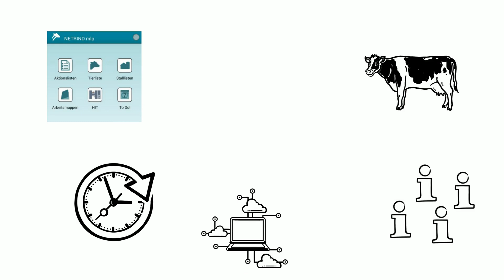Der Landeskontrollverband Rheinland-Pfalz-Saar e.V. (LKV) stellt sich vor - Teil 2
Heute erfahrt ihr in diesem Erklärvideo welche Leistungen der LKV seinen Mitgliedsbetrieben anbietet und weshalb diese so wichtig sind.